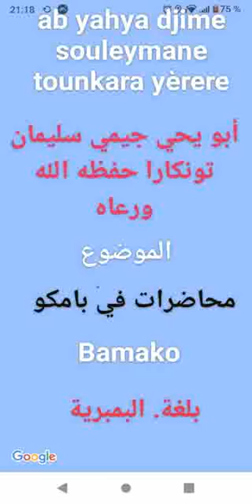BAMAKO محاضرات في. cheik abyahya djime souleymane tounkara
محاضرات في Bamako ab yahya djime souleymane tounkara yèrere